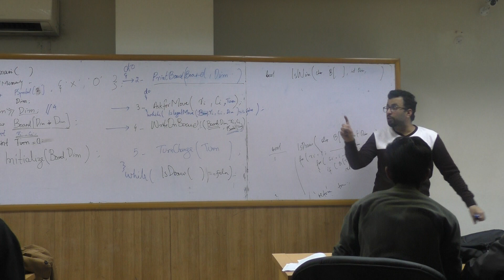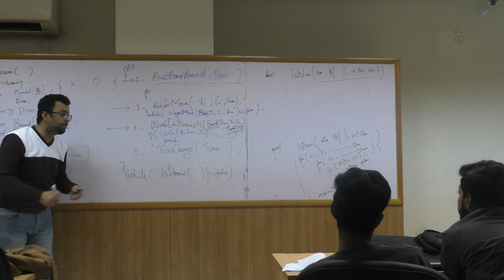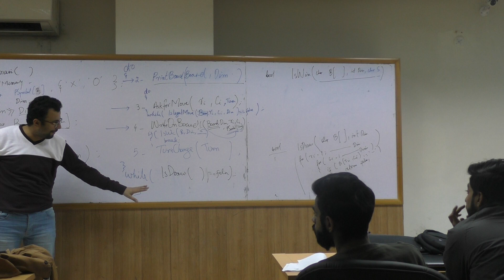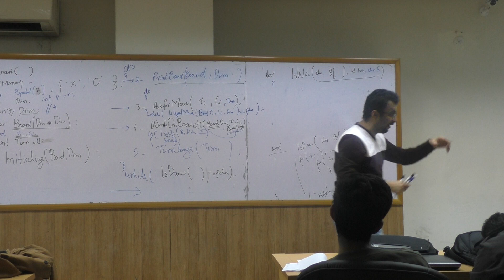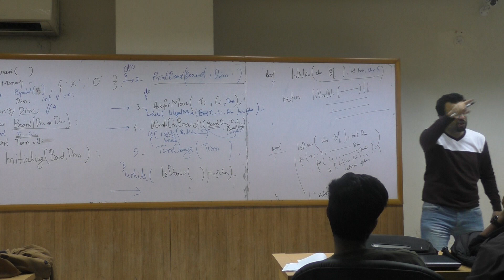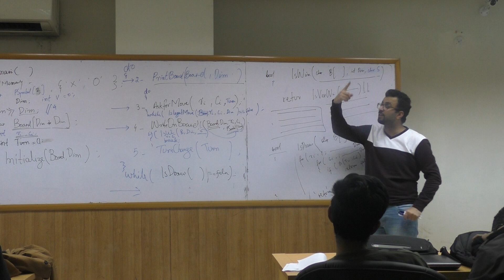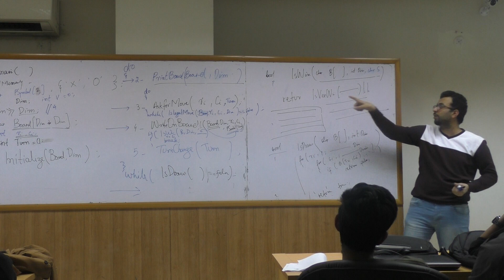ITC L19 04 TicTacToe Main Flow V Draw and Win Cases